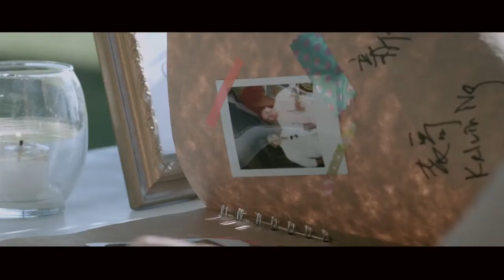Edwin & Miki Ceremony & Reception Highlight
Edwin 'It my great honour and privilege to ask you as the groom and now to kiss the bride'